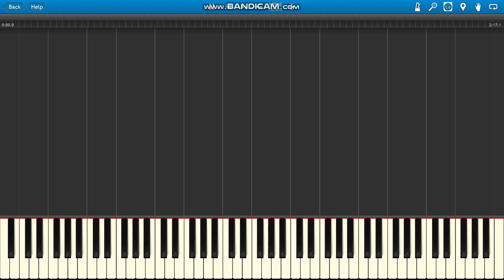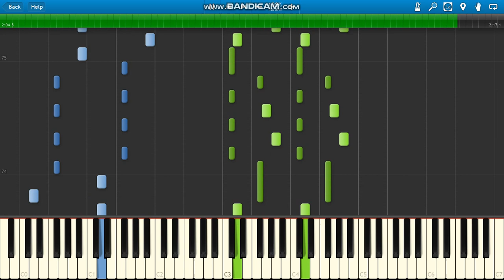Gigi D'Agostino L'Amour Toujours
Gigi D'Agostino L'Amour Toujours (I'll Fly With You) piano.